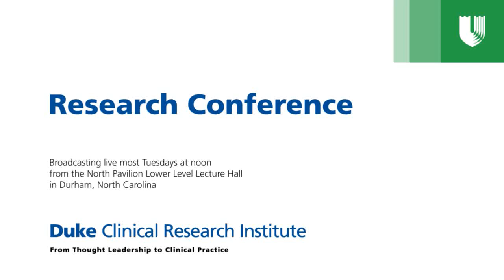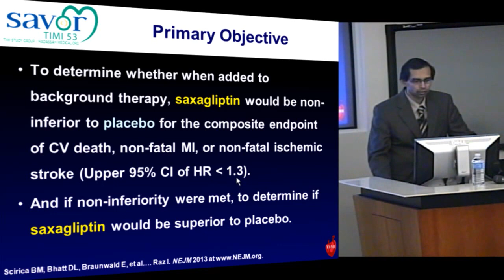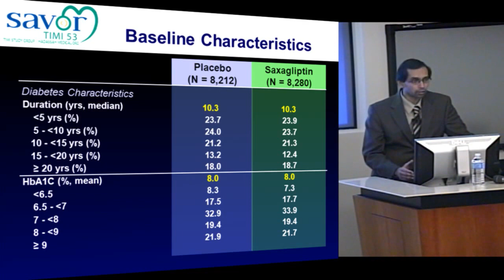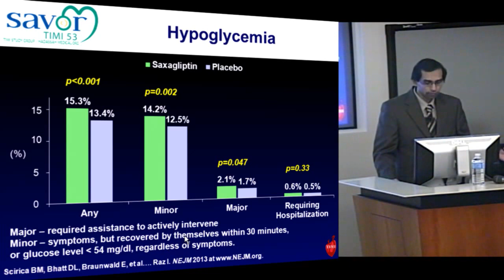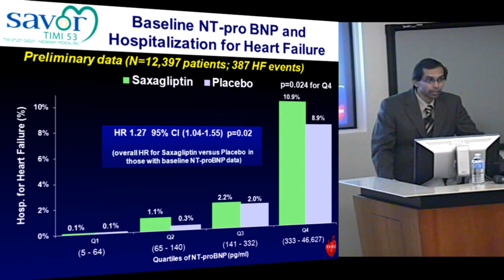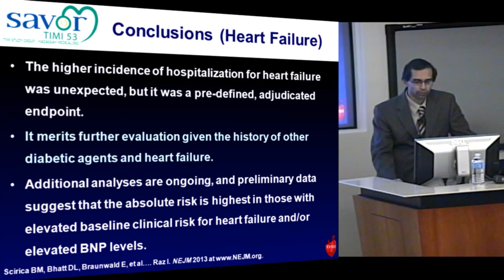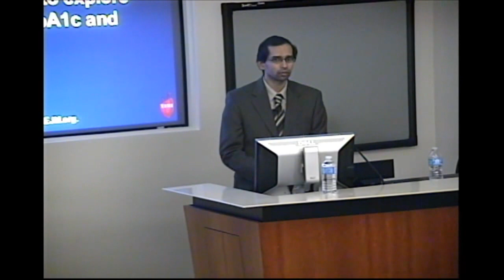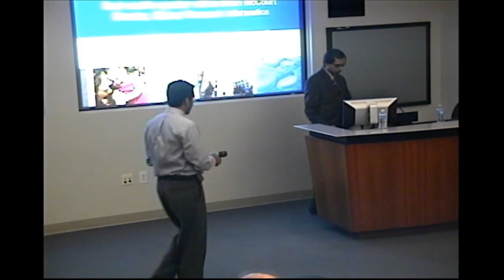Operational and Scientific Lessons from the SAVOR TIMI-53 Trial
Deepak Bhatt, MD, MPH
Professor of Medicine, Harvard Medical School
Chief of Cardiology, VA Boston Healthcare System
Director, Integrated Interventional Cardiovascular Program, Brigham and Women's Hospital and VA Boston Healthcare System